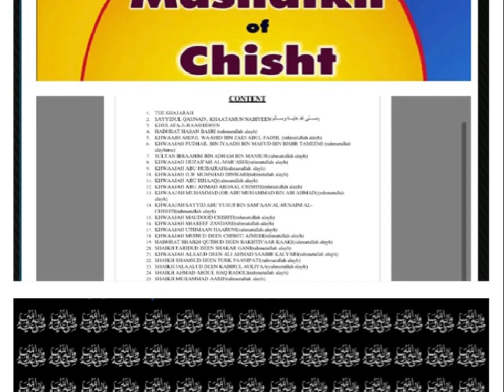کرلے جو کرنا ھے آخر موت ھے